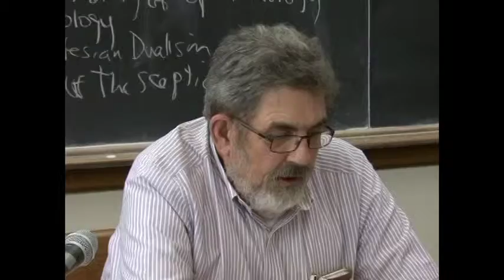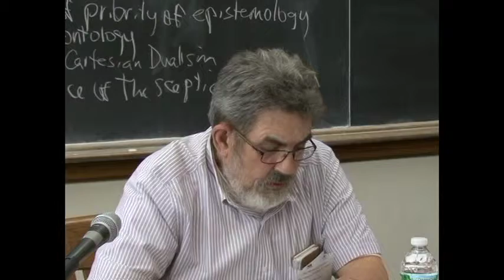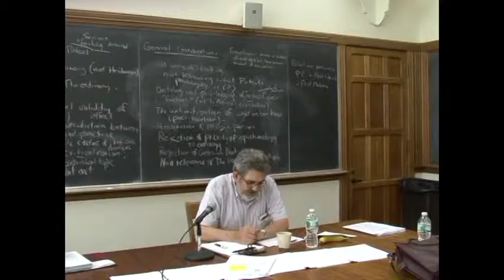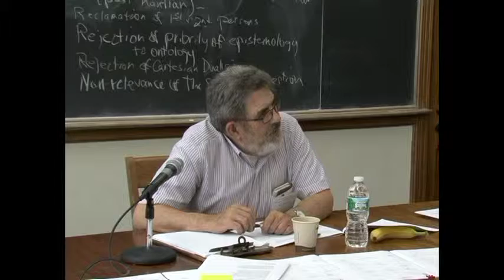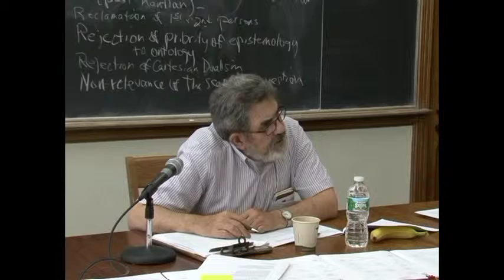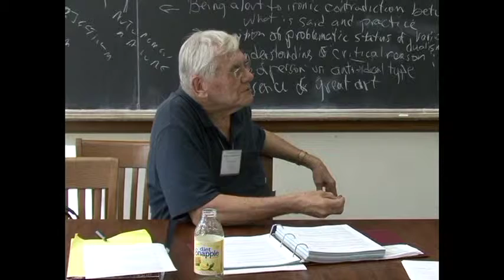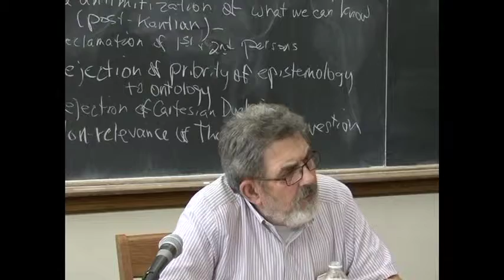Sam Watson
“The Mindings Collage: Encouraging Students to Recognize and Honor the Workings of Their Own Minds.”